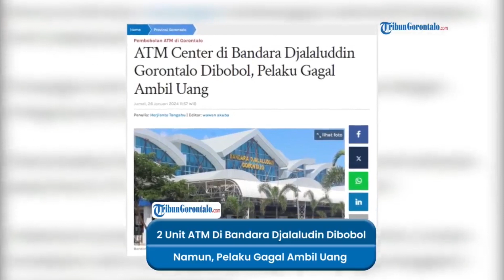ATM Center di Bandara Djalaluddin Gorontalo Dibobol, Pelaku Gagal Ambil Uang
Gorontalo -- Dua unit mesin anjungan tunai mandiri (ATM) di Bandara Djalaluddin Gorontalo dibobol, Kamis (26/1/2024).

Namun, pelaku gagal mengambil uang karena alat pengaman ATM berfungsi dengan baik.